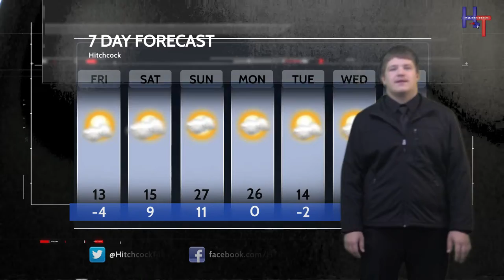HTTV News December 16, 2021